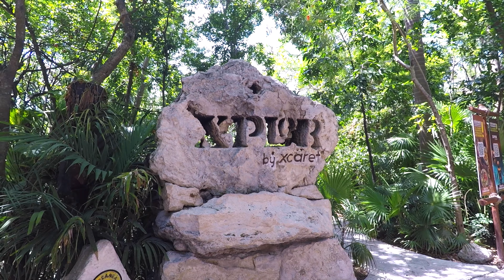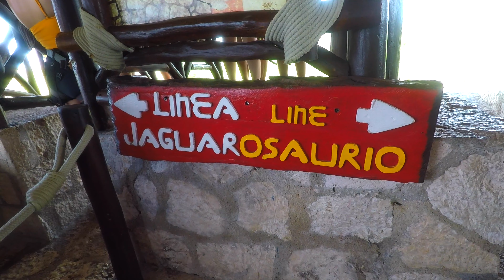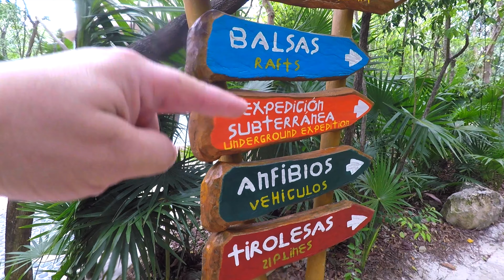XPLOR | Guía COMPLETA | XCARET | México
XCARET en la Riviera Maya🇲🇽 es sin duda el parque temático Mexicano por excelencia. Al cual espero que este video os ayude a preparar un buen Viaje.

Canción: Elektronomia & RUD - Rollercoaster [Lanzamiento NCS10]

Viaje realizado en Junio 2021 en coche desde Playa del Carmen ( 10 Km )